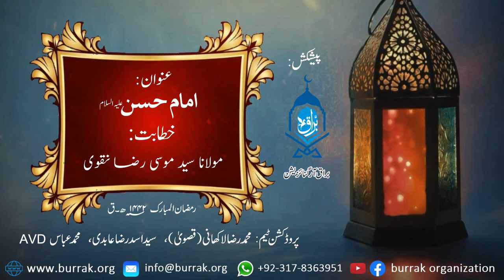MAULANA SYED MUSA RAZA NAQVI|IMAM HASAN A.S PART 2 | 15 RAMAZAN UL MUBARAK | BURRAK ORGANIZATION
MAULANA SYED MUSA RAZA NAQVI|IMAM HASAN A.S PART2  | 15 RAMAZAN UL MUBARAK | BURRAK ORGANIZATION